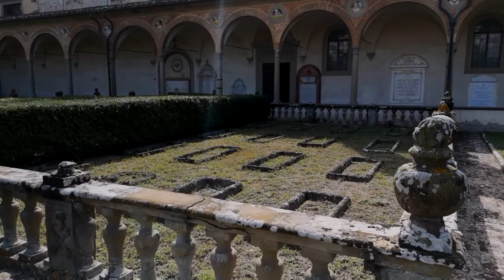Vita dei Monaci alla Certosa di Firenze/The Monks of the Certosa of Florence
Un mini-documentario sulla Certosa di Firenze e lo stile di vita dei Monaci che ci hanno vissuto fino agli anni '70 del '900. Narrato da Don Alessandro Andreini, sacerdote della Comunità Spirituale di San Leolino, che attualmente gestisce la Certosa, e professore di Teologia e Spiritualità alla Gonzaga University in Florence.

A mini-documentary on the Certosa di Firenze and the lifestyle of the monks who lived there until the 1970s. Narrated by Don Alessandro Andreini, priest of the Spiritual Community of San Leolino, who currently manages the Certosa, and professor of Theology and Spirituality at the Gonzaga University in Florence.